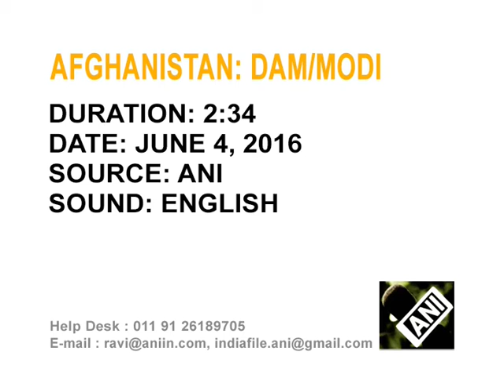Modi, Ghani inaugurate Afghan-India Friendship Dam in Herat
Indian Prime Minister Narendra Modi and Afghanistan President Ashraf Ghani open the 'Afghan-India Friendship Dam' in Herat province.